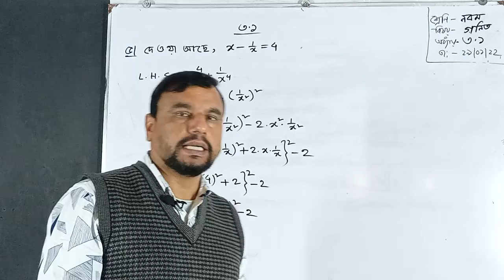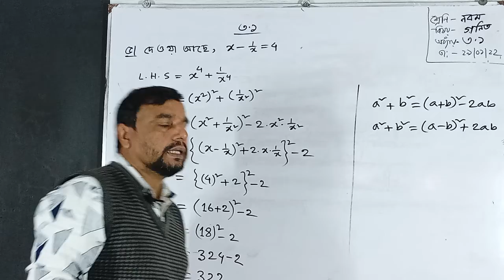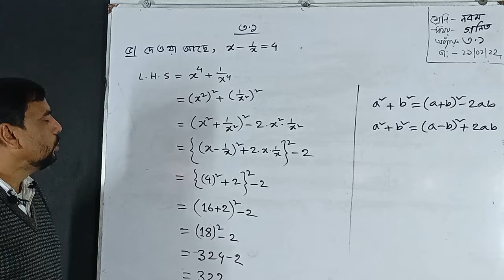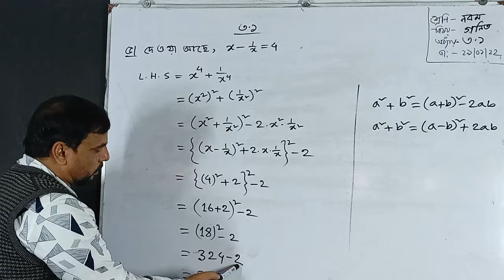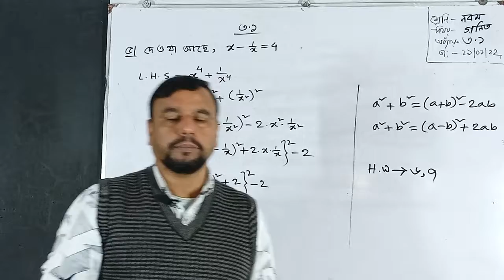৯ম শ্রেণি; গণিত; পার্ট ২; ১ম সেমিস্টার ২০২২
৯ম শ্রেণি; গণিত; পার্ট ২; ১ম সেমিস্টার ২০২২